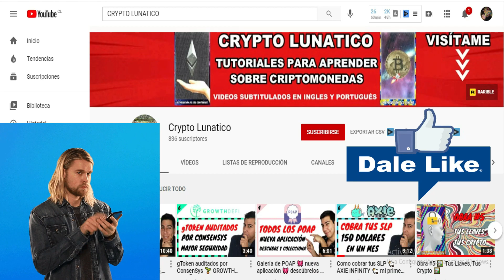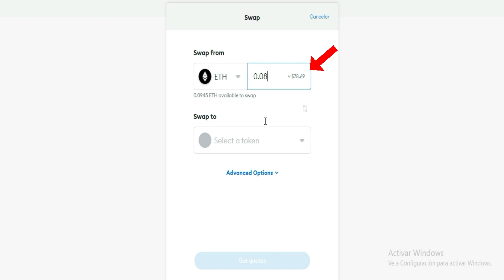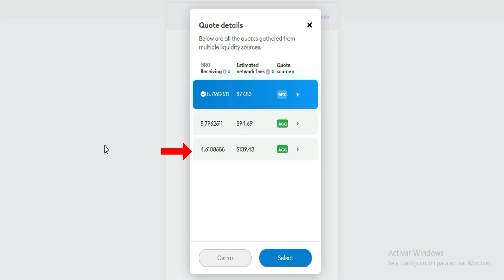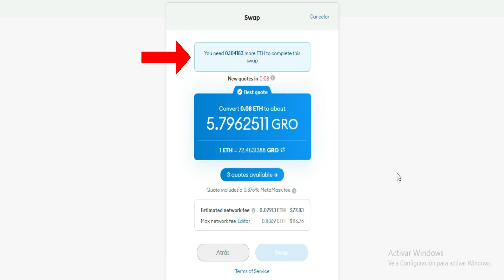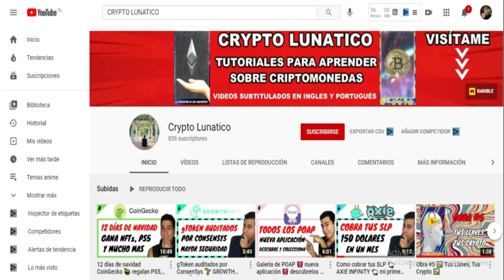Como activar los swap en Metamask 🦊 realiza cambios de token 🦊 posible airdrops 2021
Ahora desde Metamask podemos realizar cambios de token, para ellos debemos activar los intercambios. Además existen rumores de que posiblemente podría existir un airdrops de Metamask.